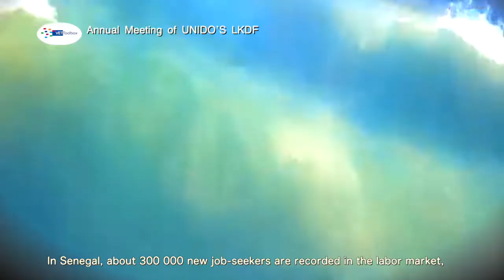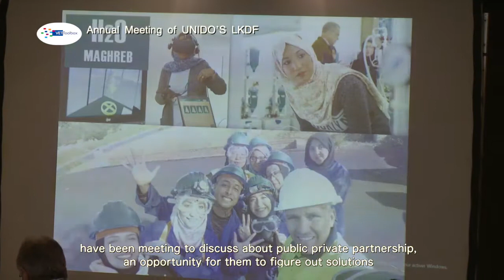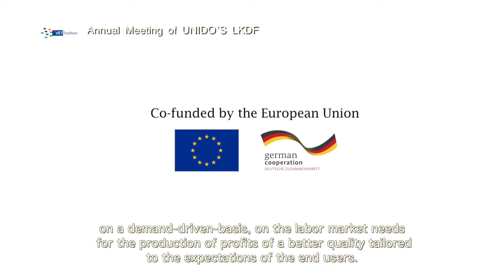LKDF Annual Meeting 2019 - Dakar, Senegal